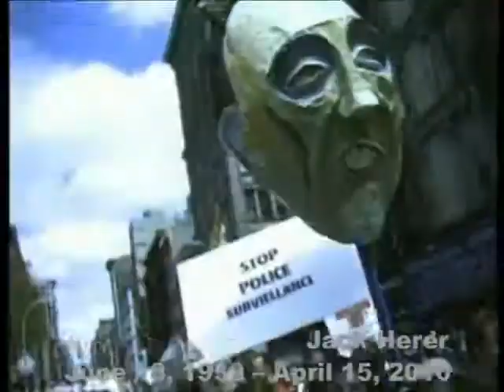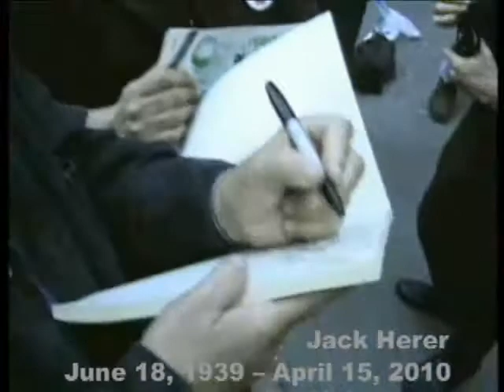Smoke with Jack Herer @ Million Marijuana March, 2010